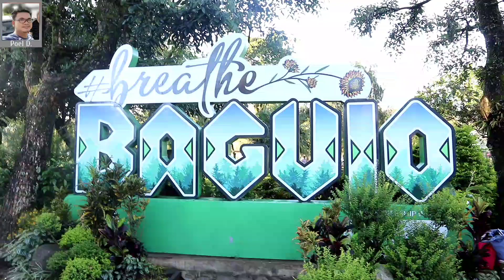1st Day in BAGUIO CITY 2022 Tour sobrang saya | BURNHAM PARK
Baguio is a mountain town of universities and resorts. Called the “City of Pines,” it’s particularly popular in summer due to unusually cooler weather. At its center is Burnham Park, with gardens and a lake. Nearby, Baguio Cathedral, completed in 1936, has a rose-hued exterior. The main thoroughfare is Session Road, lined with shops, restaurants and entertainment options.

Baguio, to many, is best known as the "Summer Capital of the Philippines"